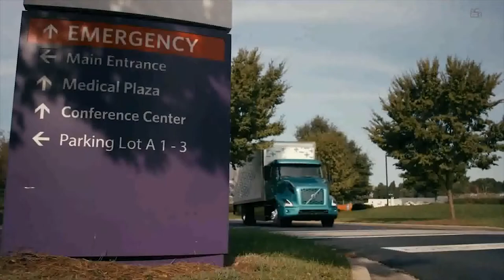Volvo recebe pedido de 100 caminhões elétricos na Europa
Cresce o mercado de elétricos para os caminhões Volvo, na Europa. Empresa recebe pedido de 100 unidades do modelo FM Electric